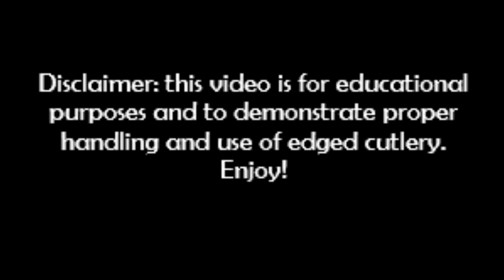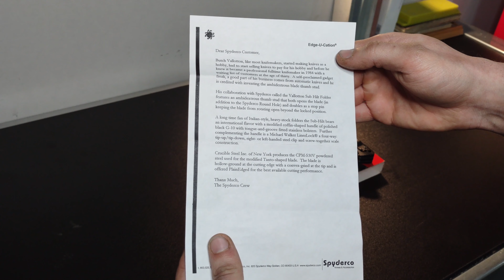Unique Spyderco First Impressions Review || Comparison (Spyderco Vallotton)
Unique Spyderco First Impressions Review || Comparison

Today is a first impression and small review of a very unique Spyderco! The Vallotton sub hilt! I was pretty excited to get my hands on this one for a video, I haven't seen this one around very much.